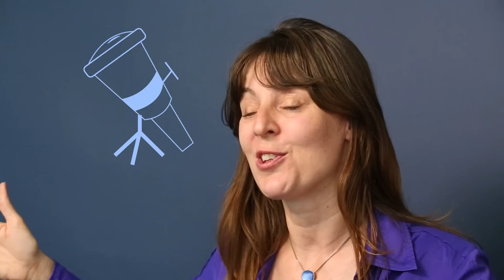The Search for a Second Earth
Astronomers have already found thousands of planets that orbit their own stars. Some are at a distance where it’s neither too hot nor too cold for life to exist. With new, bigger telescopes being built, astronomers will be able to analyze the chemical composition of these planets’ atmospheres to determine whether Earth is the only planet of its kind in the universe. In this interview filmed at the Aspen Ideas Festival, Carl Sagan Institute director and astronomer Lisa Kaltenegger explains this impending scientific breakthrough. “It’s going to change our worldview to know that we are not alone,” she says.